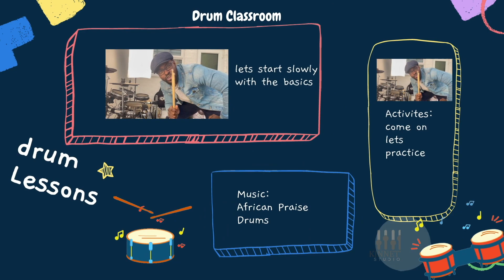African praise Drum lessons with Afriy David - Episode FIVE (DOUBLE KICK ROLL)